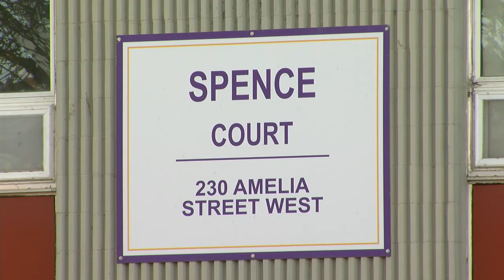TBT News Clips: 31 year old man fatally shot on Amelia Street